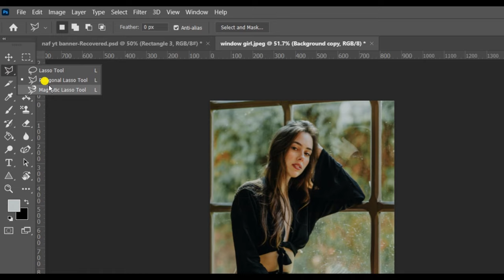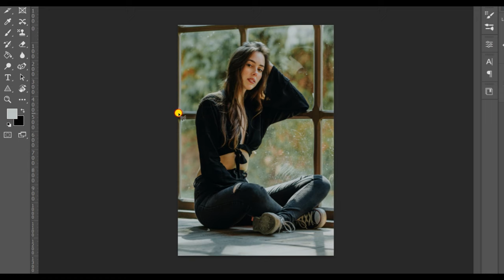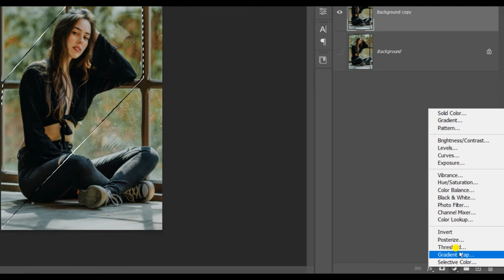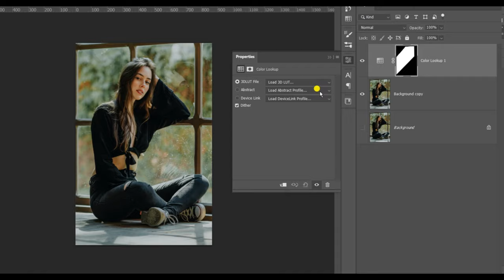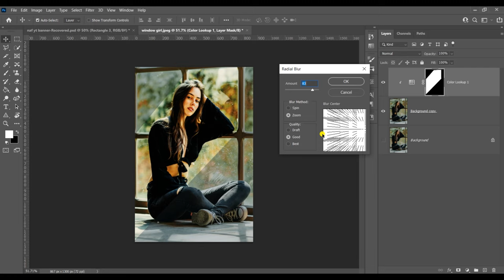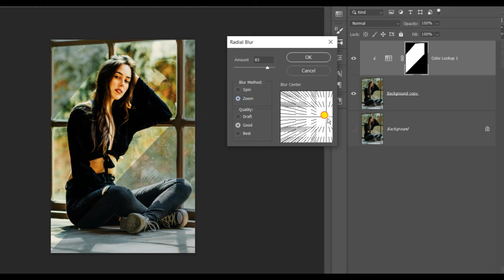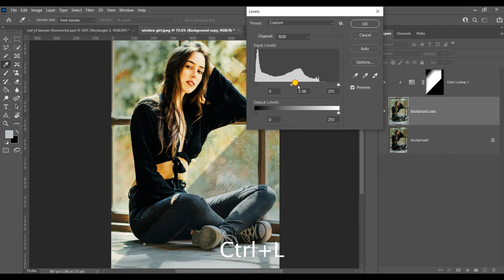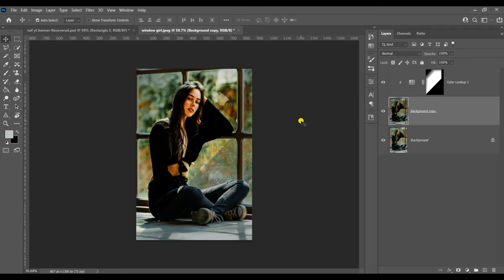How To Add 🪟 light in photoshop cc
How To Make Window Fake light effect in photoshop cc

in this video i will show you how to make brilliant light effect in photoshop
here you should learn Lasor tool and also more tools as usage.
This effect nowadays use for photography projects but also on 2021 design creativity.
Photoshop tutorial, photoshop class, photoshop design, photoshop graphic design, graphic design tips,

there i share everyday one design, also up coming tutorial ideas you can share with me your design ideas.